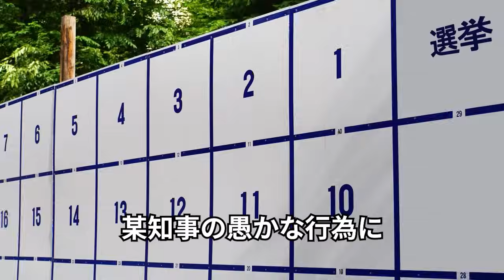百田尚樹と有本香が某知事の「愚行」を一刀両断！